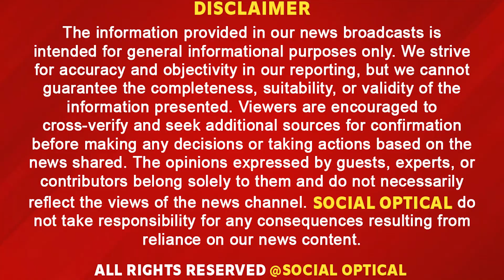नई पार्टी बनाएँगे, अकाली दल से निकले नेता ?